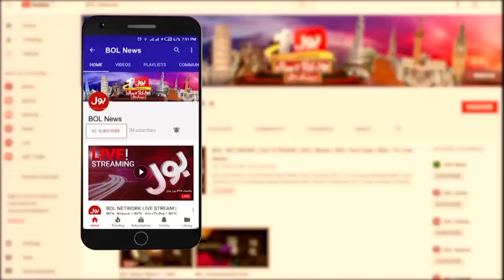Mental Health Problems in Pakistani Society | Hassan Nisar Latest Interview | National Debate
Women are not safe in Pakistan | Jameel Farooqui Latest Program